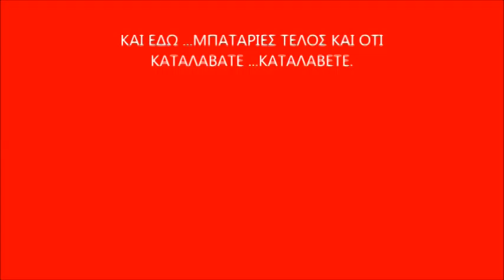ΚΙΝΗΤΟΠΟΙΗΣΕΙΣ ΚΑΛΟΝΕΡΙΤΩΝ ΓΙΑ ΤΗΝ ΧΡΗΣΗ ΤΟΥ ΑΙΓΙΑΛΟΥ ΦΙΛΤΙΣΗΣ ΚΑΤΣΑΡΓΥΡΗΣ ΚΑΝΕΛΛΟΠΟΥΛΟΣ